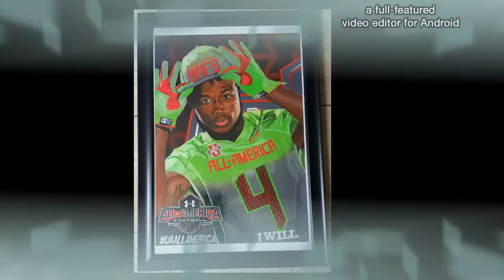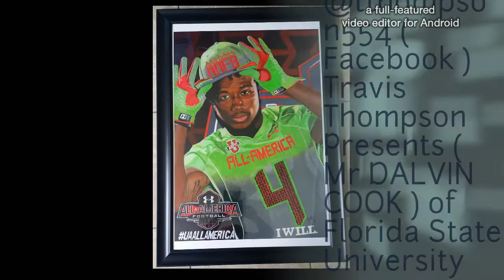Davlin Cook drawing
One of the best running back in the nation